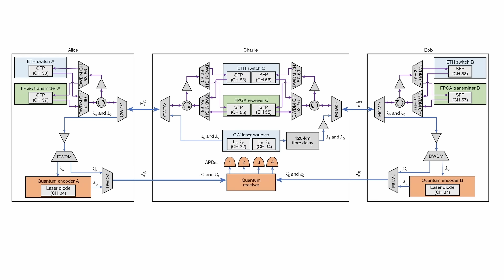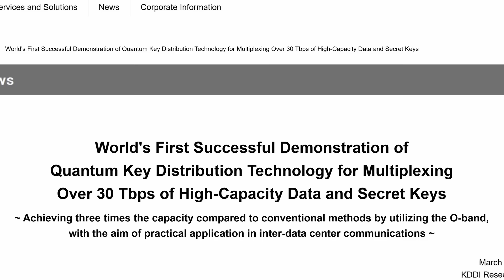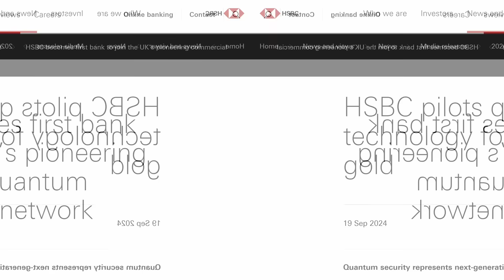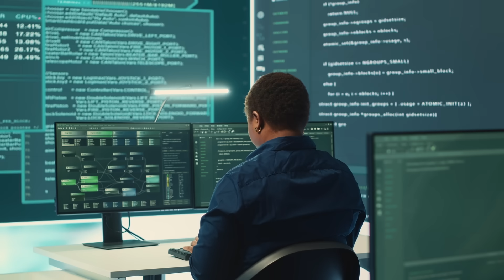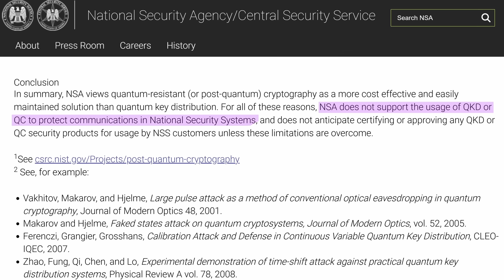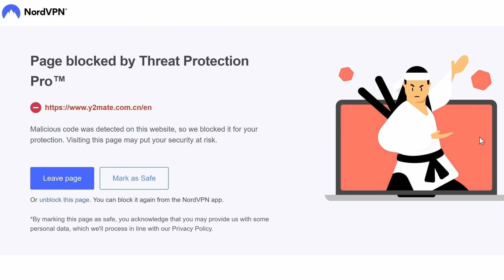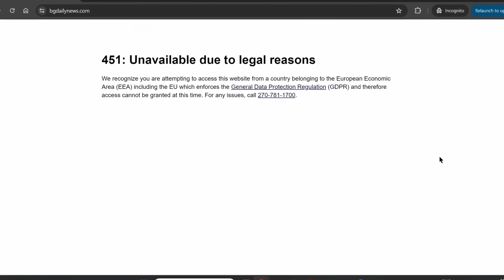The Quantum Internet Is Real And Coming!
Recently, researchers used fiber-optic internet cables to send quantum messages over a distance of 250 kilometers, marking the first time that quantum information has been shared over basically-normal internet infrastructure. Does this mean that the quantum internet is almost here? What even is the quantum internet? Will it revolutionize cybersecurity or is it just hype, once again? Let’s take a look.